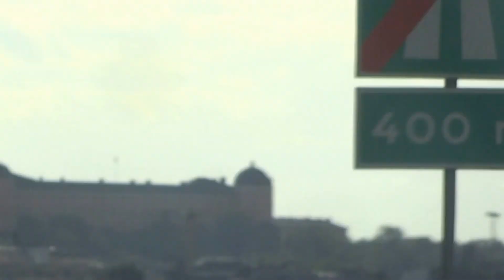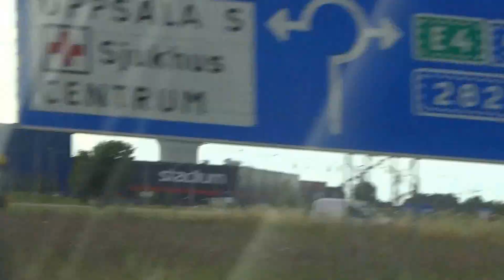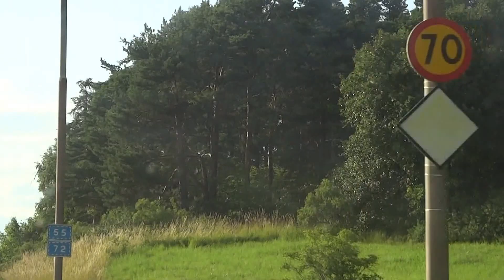Aruna, Suraj & Hari Sharma Arriving Uppsala from Karlskrona by Toyota Corolla 1997 Car Jul 23, 2015